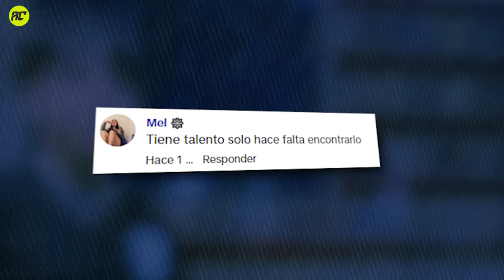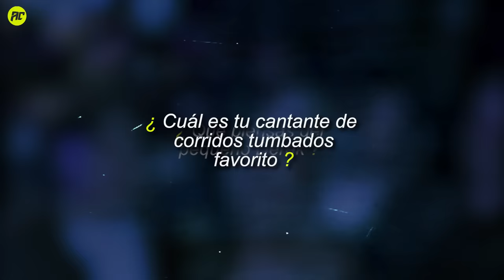Este Niño Mexicano Canta Mejor que Xavi y Peso Pluma.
Este niño mexicano se volvió viral por cantar muy a la talla de Xavi y Peso Pluma, pues está siendo la sensación de todas las redes sociales, y también haciendo temblar a los reyes de los corridos, pues hay quienes piensan que el pequeño tiene un futuro impresionante, ya que podría convertirse en una gran competencia.